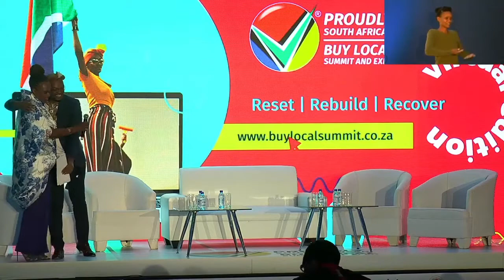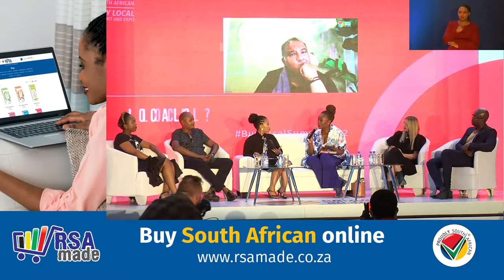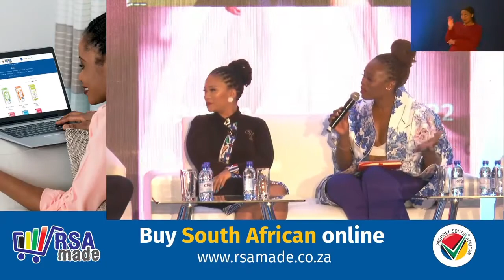Day 2 Mzansi : Are you wearing Local?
PANEL DISCUSSION | Mzansi : Are you wearing Local?
Tania Macalagh, Founder, Lesela
Kealeboga Pule, Founder, Nungu Diamonds
Sello Medupe, Scalo Designs
Hangwani Nengovhela, Rubicon
Sandy Rogers, Koop Studio
Gavin Rajah, CEO and Founder, Atelier